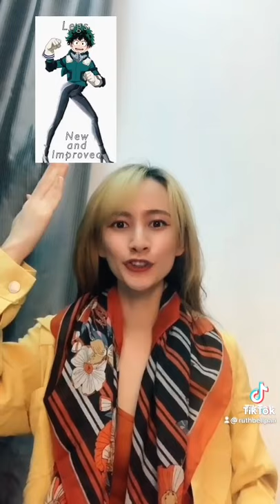If Deku x Bakugo Had A Baby (TikTok viral trend)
If Deku x Bakugo Had A Baby (TikTok viral trend) @OKEHGamingTV